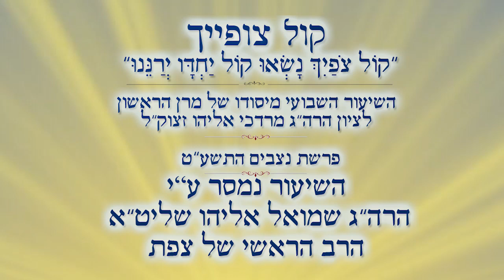תקיעת שופר של ראש השנה | הרב שמואל אליהו | קול צופייך | פרשת נצבים התשע"ט